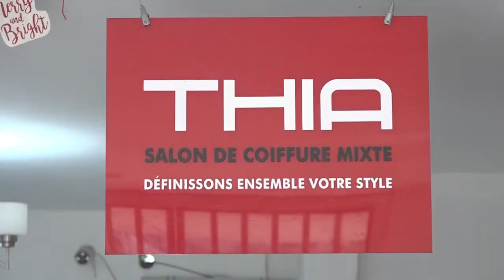Thia Salon pa gen lot kote pouw anbeli chevew ou, zong ou...